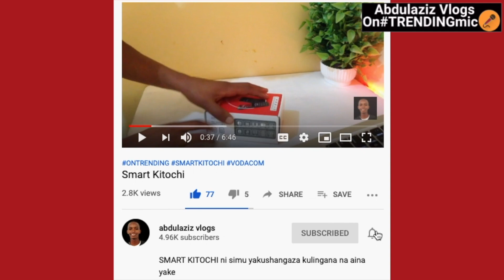MAGUFULI KWA HUZUNI ATOA SIKU 3 ZA MAOMBOLEZO KWAAJILI YA KIFO CHA NKURUNZIZA BERENDA NUSU MLINGOTI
Rais wa Tanzania DR JOHN POMBE MAGUFULI atoa siku tatu za maombolezo kufuatia kifo cha Rais NKURUNZIZA na Bendera ya Taifa kupepea nusu mlingoti hadi June 5

rais magufuli
habari mpya
rais magufuli leo
rais magufuli amtumbua mkuu wa mkoa
rais magufuli live
rais magufuli azungumzia corona
rais magufuli leo dodoma
global tv online story
global tv online corona
zitto kabwe
zitto kabwe leo
zitto kabwe bungeni leo
habari mpya leo tanzania
habari mpya za leo nchini tanzania
habari mpya za leo
habari mpya za harmonize
paul makonda 2020
paul makonda kuhusu mtoto wa mbowe
paul makonda
zitto kabwe live